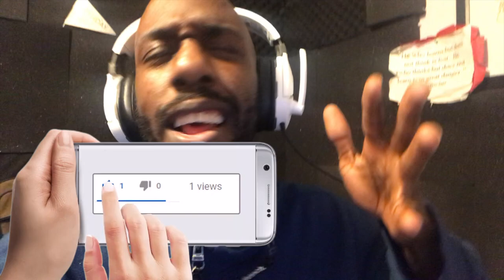Overwatch Part 1 of 1 THIS GAME IS AWESOME! HD xbox one Gameplay